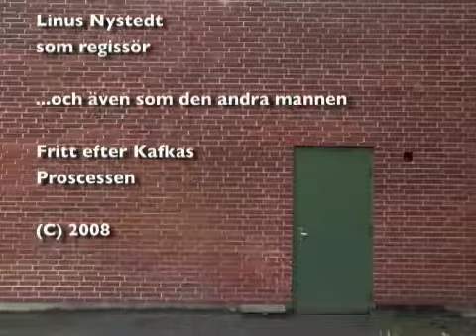Music video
skuespiller, Musikvideo